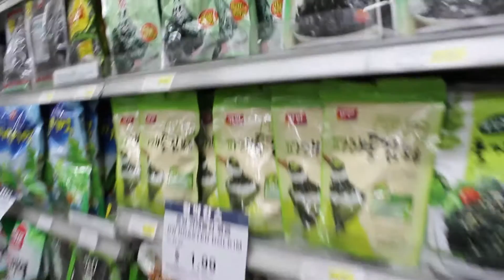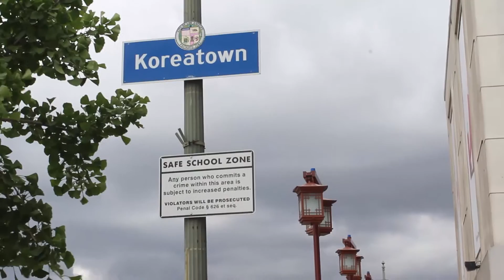CoupleShoes | Día 4: "De vuelta a Corea" (Ruta Costa Oeste EEUU)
¡Hola Amigoooooooos!
Hoy, nos vamos a KoreaTown de Los Ángeles!
¡Es como teletransportarse a Corea, todo es como allí!
Aprovechamos nuestra experiencia para comentarte qué sitios son realmente coreanos y donde merece la pena ir.
También os contamos la verdadera realidad sobre Estados Unidos, aquello que no sale en las películas pero que es tan real como la vida misma.

Aquí os dejamos el enlace al centro comercial donde están la mayoría de los sitios que hemos indicado

Snapchat de Carlos: liittooss
Snapchat de Marina: ninaazulmarina